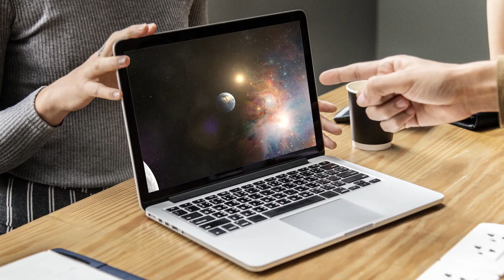She Meditated EVERYDAY and THIS Happened ( Inspirational Story ) ( MINDBLOWN ) | Dr Joe Dispenza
🔈 CREDITS :   Script Writing And Voice Over By Pacific Team
🔈 CREDITS :  Inspired By The teachings Of Dr. Joe Dispense
🔈 CREDITS :  Stock Footages Are Commercially Licensed From Story blocks
🔈 CREDITS :  Music Is Commercially Licensed By HAwk Publishing

Topics Are -

Expect miracles and a complete transformation in your life. As you watch the best Law of Attraction videos you will increase your confidence and build your self esteem so you feel empowered to take action to manifest your goals and dream. You will speed up your manifestation.

The information contained on PACIFIC Channel is for general information purposes only. All the information on this Video is published in good faith and with research for general information purpose only.

PACIFIC  does not make any warranties about the completeness, reliability and accuracy of this information. We don't support gambling or any other Kind Of get quick reach Schemes . All the videos On Our Channels follow the strict rules .

All the information is based on law of attraction . if you believe you can attract, we believe in universe and frequency and Vibrations . We talks About Subconscious Mind And Get To the next level using your Brain and Law Of attraction.

EXTREMELY IMPORTANT

We Never Encourage people to buy any third party services or go to any external third party website to buy any product . each and every video on our channel is for  information , Motivational and Educational Purpouse only .

Consent

By using our YouTube Channel Or Videos, you hereby consent to our disclaimer and agree to its terms.

Update

Should we update, amend or make any changes to this document, those changes will